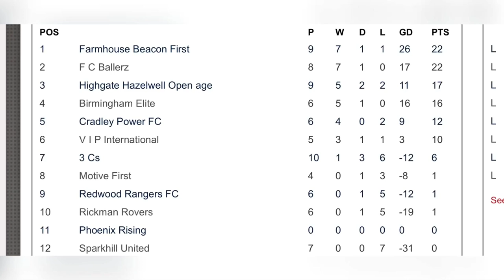Birmingham Elite FC vs Redwood FC - League Game #6 (H)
After 4 weeks of lockdown and a week postponed fixtures the boys re back in action... can we pick up were we left off???